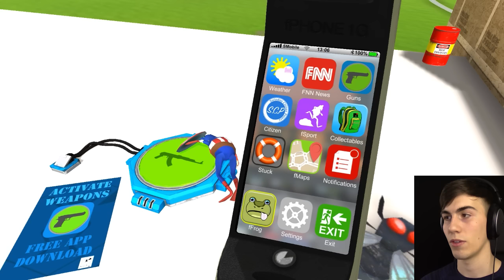FAMILY GUY FROG - The Amazing Frog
Santa Frogs, saving kittens, and much more in The Amazing Frog!